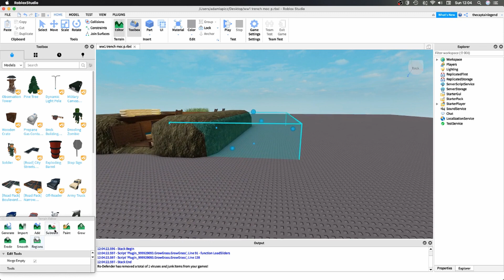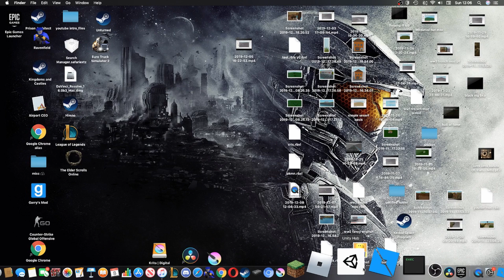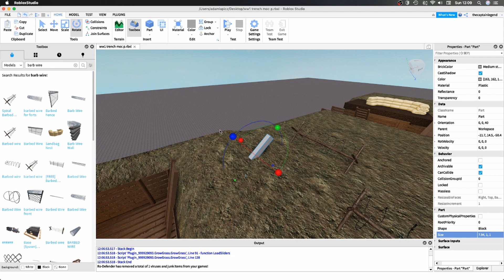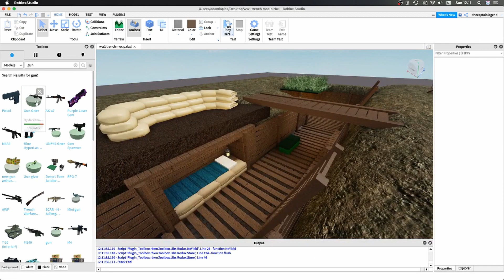Roblox studio || WW1 tench speed bulid | Final episode | PT3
A ww1 trench with no mans land
Pt 2
final episode

ur gonna get shot